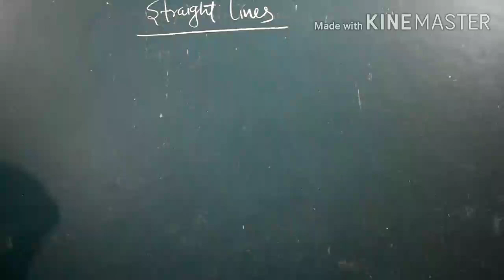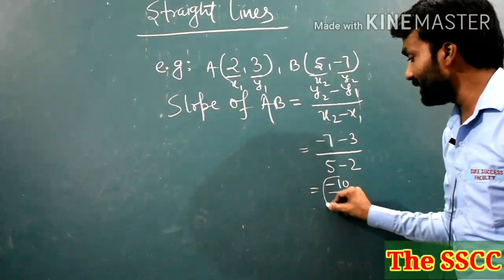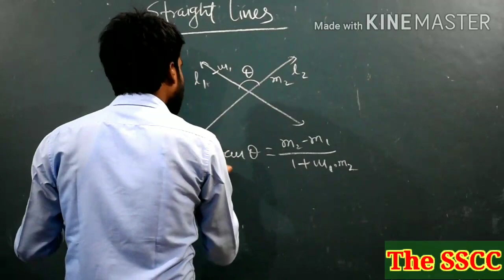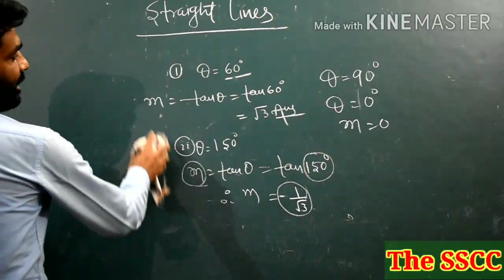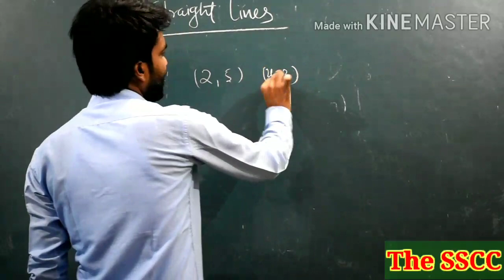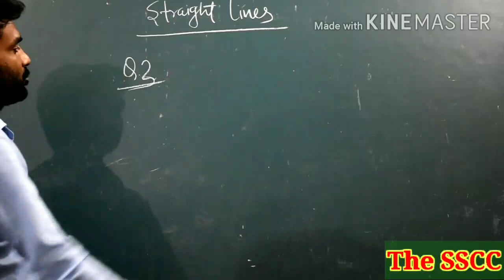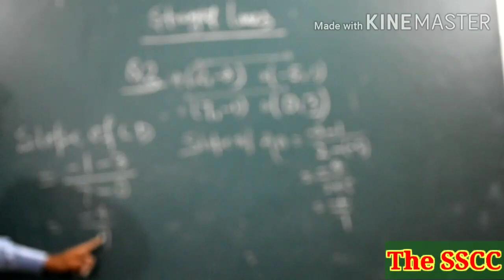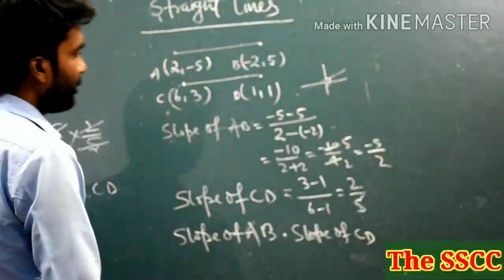Coordinate geometry(part-3)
Straight line